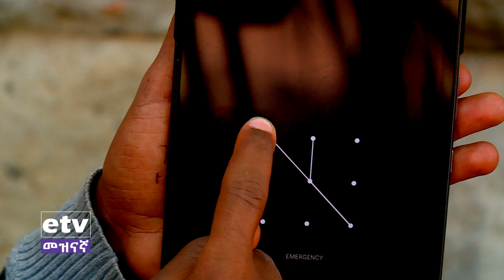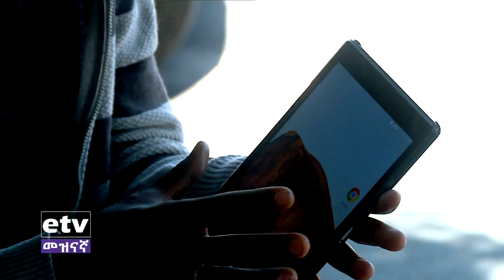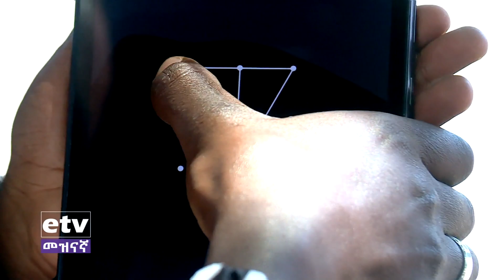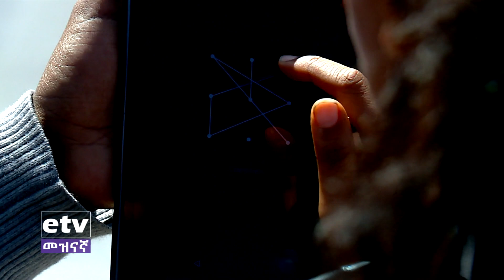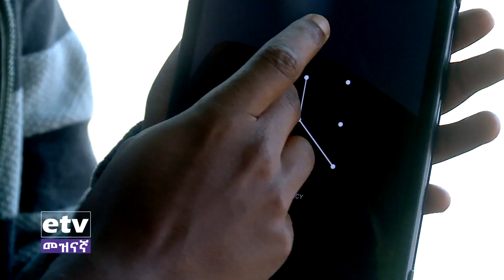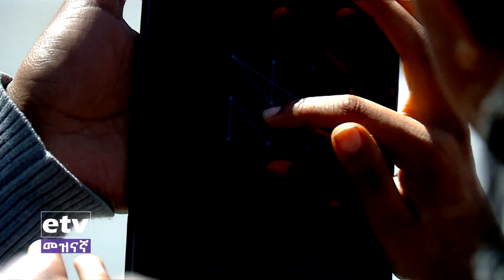መስታወት - ፓስወርዴን ከፍቅረኟዬ እደብቃለሁ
መስታወት - ፓስወርዴን ከፍቅረኟዬ እደብቃለሁ EtvEntertainment EbcEntertainment Ethiopian Ebc meznagna #